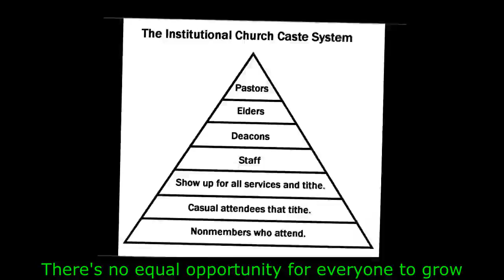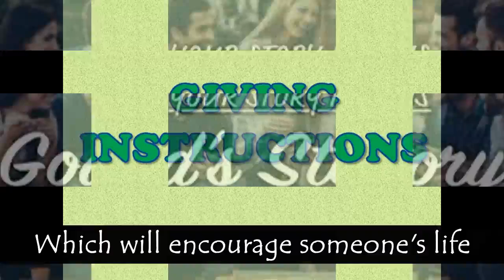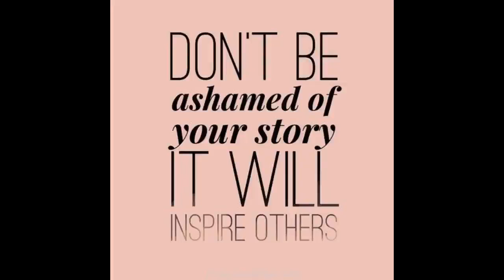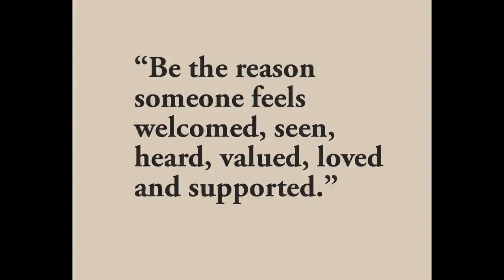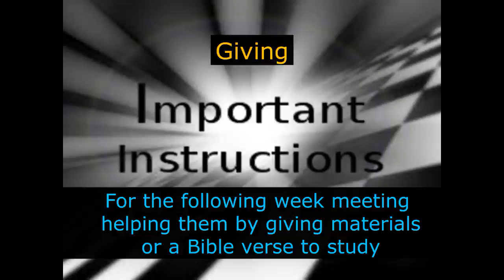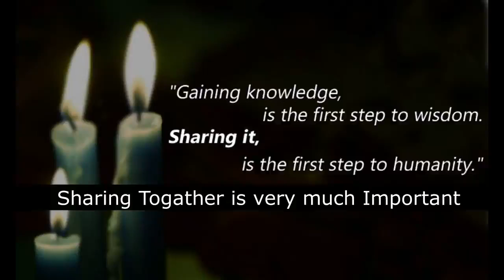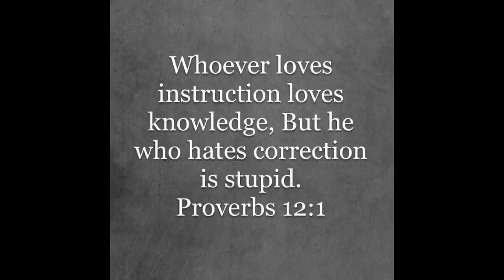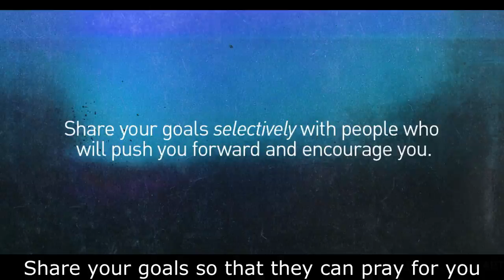How to do Organic Church practically. How to meet. Part -2. Only in Tamil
This video is only for Tamil speaking people. In this video I talks about the practical thing you should do and make people do in the meeting. How this meeting is different from institutional churches service.